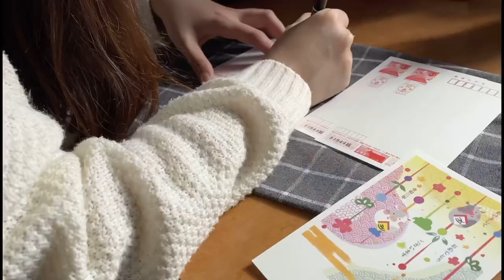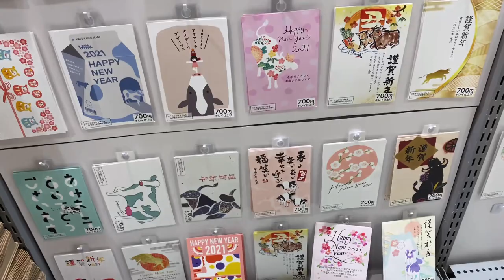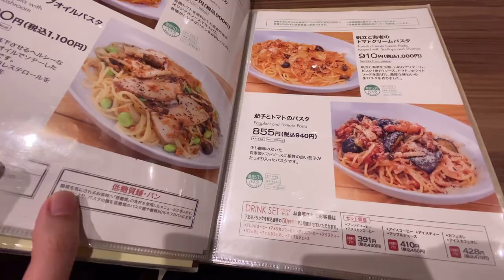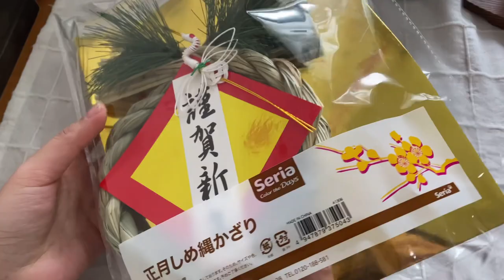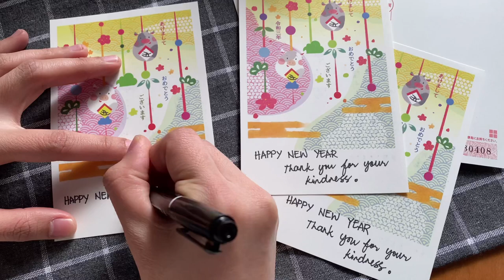Vlog) New Years Day Preparation [Salary Woman Living Alone in Japan]+Clean with me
Today I’m sharing my New Year preparation and hope you enjoy watching it.😊💕💕💕

🌼🌼🌼Christmas of a Salary Woman living alone| 24 hours Day in my Life|VLOG

🍱🍹🥘Routine of a Salary Woman Living Alone in Japan[24hrs VLOG] | Winter Time

🍰🧁🍰[Night Routine] Life of a Salary Woman in Japan | Japan VLOG ナイトルーティン